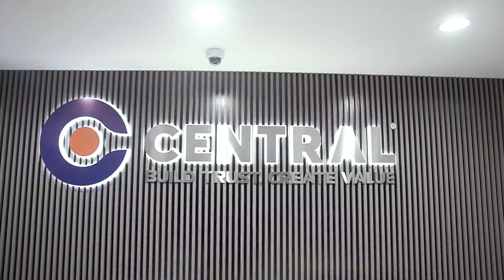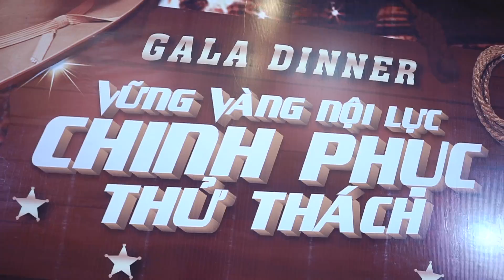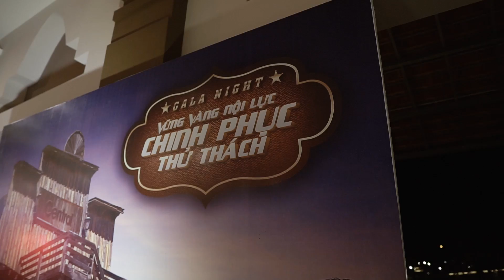[CENTRAL - TEAMBUILDING ĐỢT 5 | VỮNG VÀNG NỘI LỰC - CHINH PHỤC THỬ THÁCH]